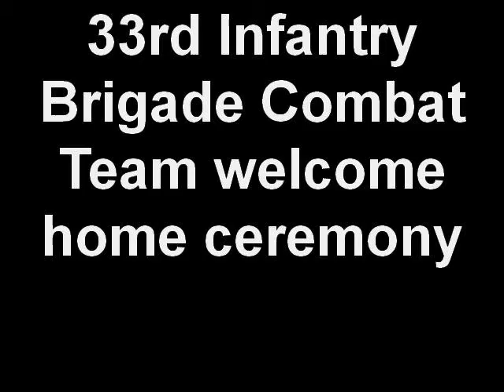33rd Infantry Brigade Combat Team welcome home ceremony